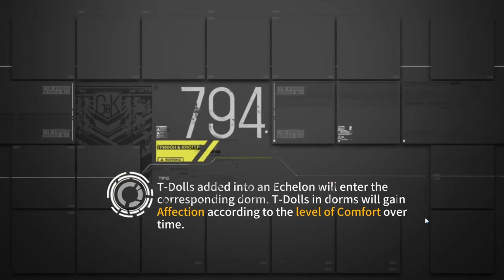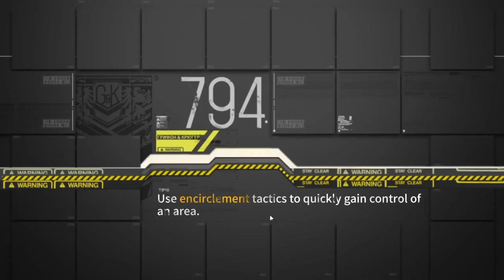GFL | Fixed Point - Cumulative Ranking farm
Either repeatedly 'settle' map1 or map2, whichever you prefer.
Map1 offers 48k per reset, map2 offers 53k per reset.

Cumulative Score is in the top right of the ranking selection screen, Max Score is in the bottom right (which replaces the old %rank system, now you just need to reach a score threshold of 1.7m to get all rewards instead!)

For actual ranking runs see either @cosmicarcher3715 or @xVarz .